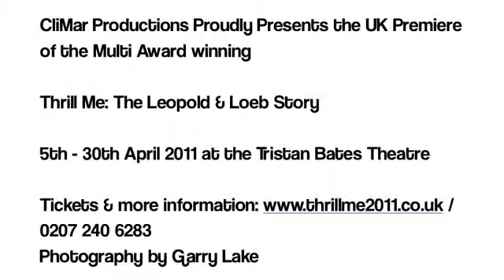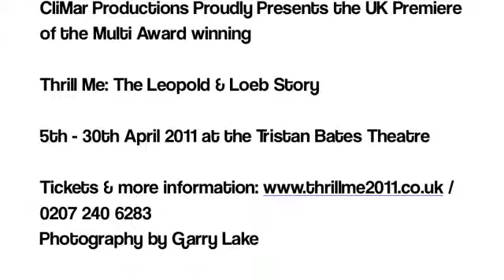1) Thrill Me_ The Leopold & Loeb Story - Rehearsal Shots (by Garry Lake) - YouTube.mp4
Rehearsal Shots of the 2011 London production of Thrill Me: The Leopold & Loeb Story by Stephen Dolginoff. Music used is from the Broadway  Cast Recording. The London Production starred Jye Frasca and George Maguire and was directed by Guy Retallack. The show opened at the Tistan Bates Theatre and transferred to the Charing Cros Theatre., it was nominated for a What On Stage Award for Best Off West End Production and 7 Off West End Awards (The Offies).